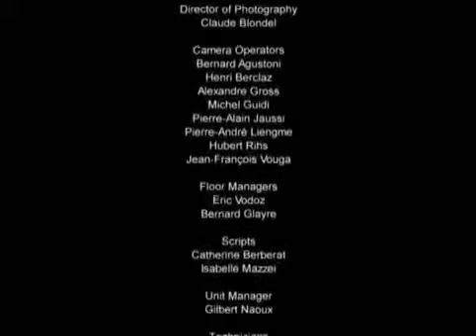Darryl Jones w/Miles Davis - Montreux Jazz Festival, 1984-07-08 (First Set)